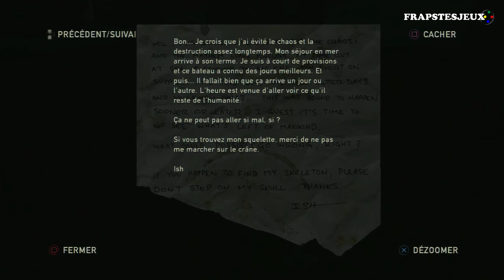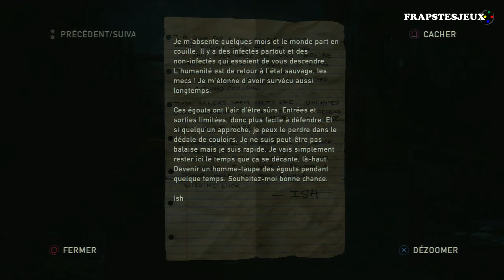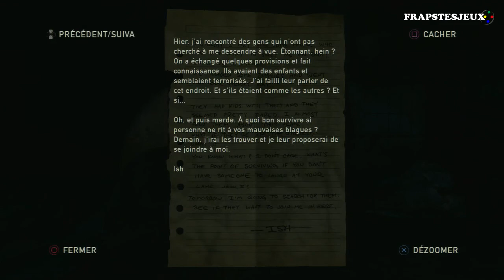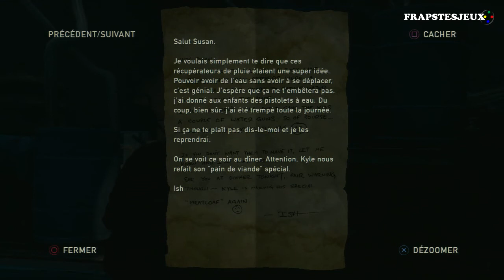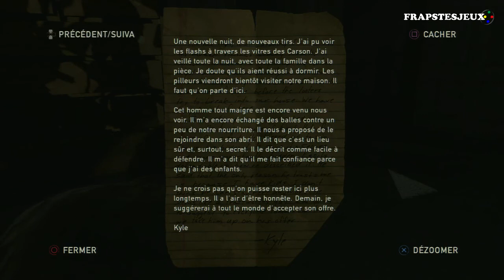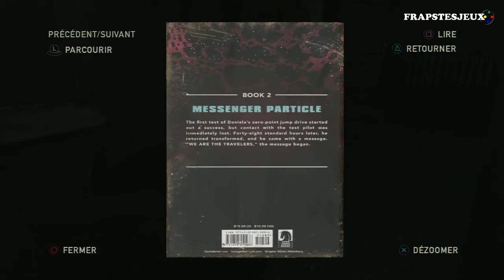The Last of Us - Chapitre 06 : La banlieue - Survivant | Walkthrough FR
Let's Play et Guide de The Last of Us en difficulté Survivant !

Vidéo originellement publiée le 22/07/2013 sur Dailymotion, désormais disponible sur Youtube.

Cette vidéo vous est proposée par frapstesjeux.fr et iti63.fr